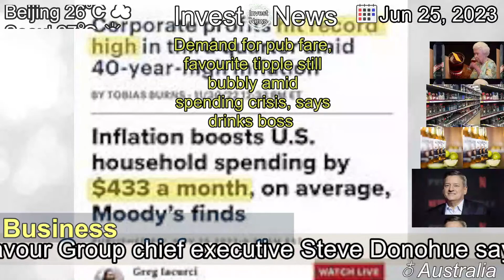[Latest]Demand for pub fare, favourite tipple still bubbly amid spending crisis, says drinks boss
[Contents]
Endeavour Group chief executive Steve Donohue says the drinks retailer continues to thrive during tough economic times.